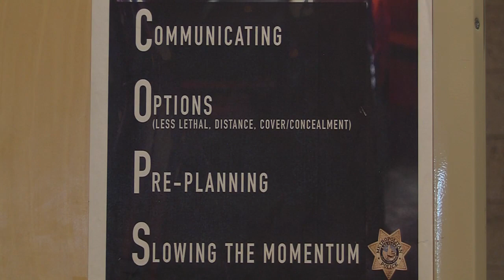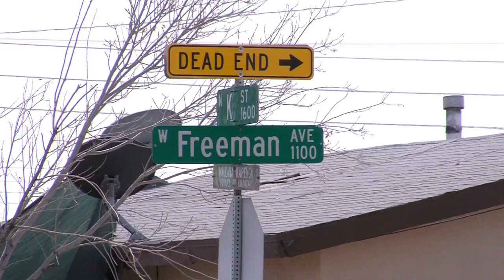Las Vegas police credit teamwork for reducing violent crime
The Las Vegas Metropolitan Police Department is now seeing positive returns on a 15-year investment to tackle violent crime in the Bolden Area Command, bordered by Lake Mead Boulevard to the north, I-15 to the east, Sahara Avenue to the south, and Rainbow Boulevard to the west.

According to Undersheriff Kevin McMahill, Bolden, when he was in charge of Bolden Area Command in 2009 and 2010, it led LVMPD in every aspect of violent crime.